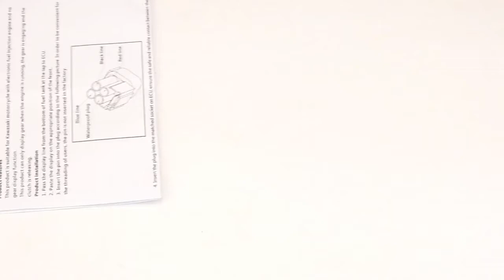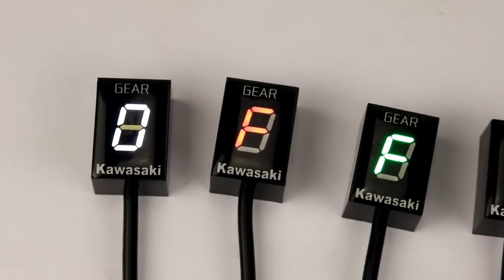Motorcycle Ecu Direct Mount 1-6 Speed Gear Display Indicator For Kawasaki ER6N Ninja 650 Ninja 300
Motorcycle Ecu Direct Mount 1-6 Speed Gear Display Indicator For Kawasaki ER6N Ninja 650 Ninja 300 Z750 Z900 Z800 Zx6R Vulcan S